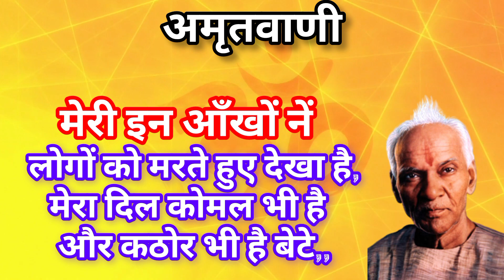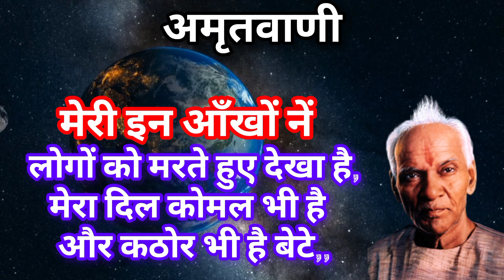मेरी इन आँखों ने बहुत कुछ देखा है बेटे | अमृतवाणी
If you find any such contact in this video that belongs to you and you feel that it should be removed from this video. Then I will remove that content immediately. I have worked hard to build this channel. I am sure that you will understand my words.